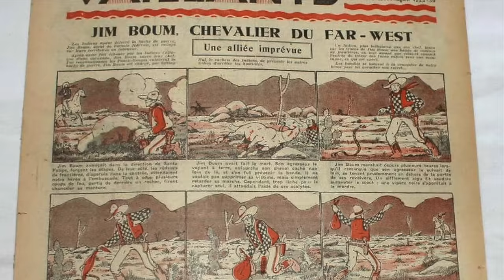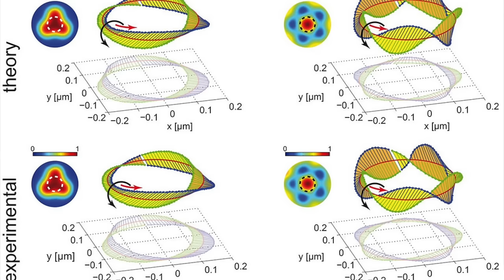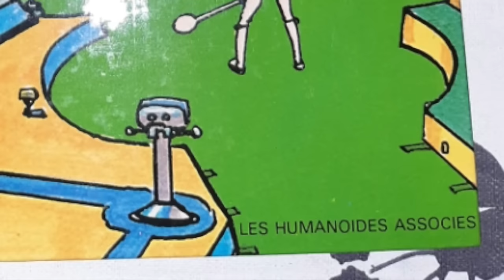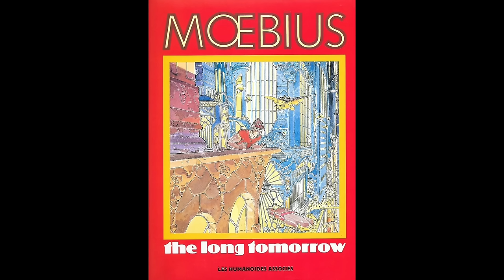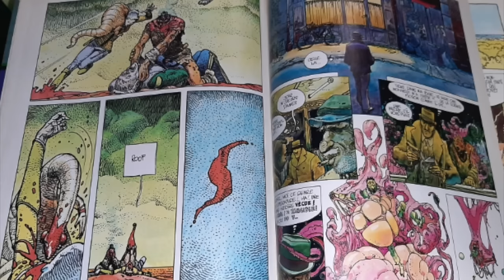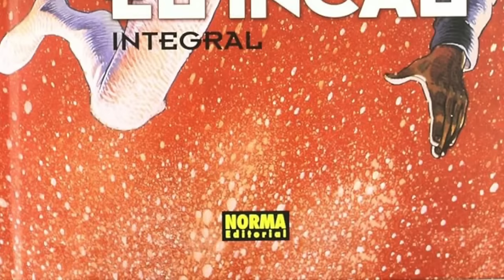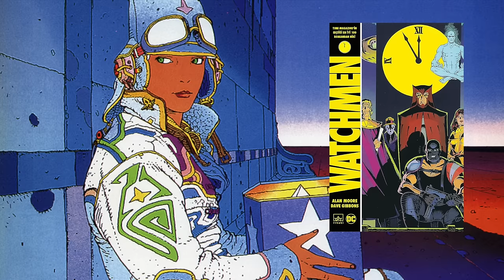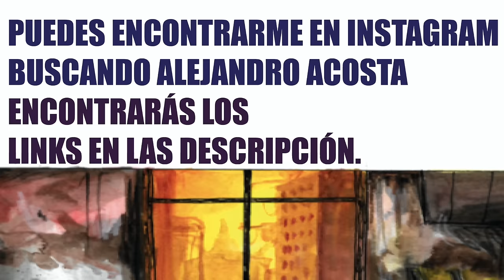MOEBIUS. EL DIBUJANTE QUE CAMBIÓ LA CIENCIA FICCIÓN. (DOCUMENTAL)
***Sí. Es Octavio Paz, no Castaneda🥲***
RRSS (Alejandro Acosta)

Jean Giraud, más conocido como Moebius fue uno de los dibujantes más importantes del siglo pasado. Su obra ha influenciado a varias generaciones de artistas y se extiende mucho más allá del cómic y la ilustración, llegando a diseñar y trabajar como concept artist de películas icónicas de la historia de la ciencia ficción.

¿Te gusta su obra?